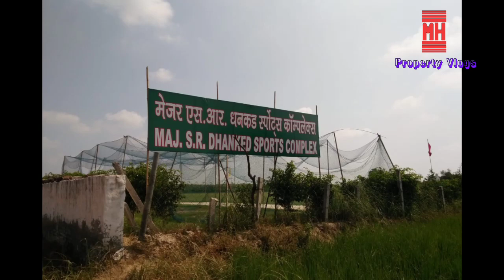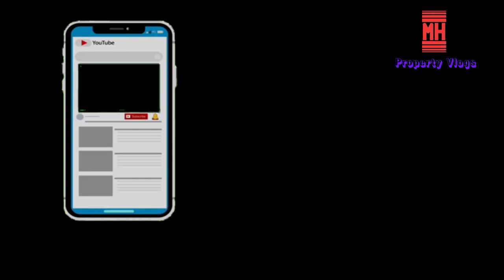सबसे सस्ता प्लोट 3लाख में 50 गज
time to time we will upload the videos of best property in Ghaziabadcall for more detail

* For previous video 4 lakh me 50 gaj

* For previous Video 5 lakh me 50 gaj